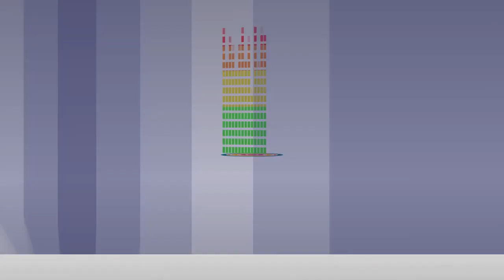Taman about Bruce Lee Music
Watch Music Director Taman speaks about Bruce Lee Music

Bruce Lee The Fighter Theatrical Trailer, featuring Ram Charan, Rakul Preet. Directed by Sreenu Vaitla, music composed by S Thaman and produced by DVV Danayya on DVV Entertainments Banner.

Bruce Lee The Fighter also features Kriti Kharbanda, Nadhiya, Arun Vijay, Sampath Raj, Pavithra Lokesh, Rao Ramesh, Tanikella Bharani, Harsha Vardhan and Amitash Pradhan.

Bruce Lee The Fighter movie is all set to release worldwide on 16th October.